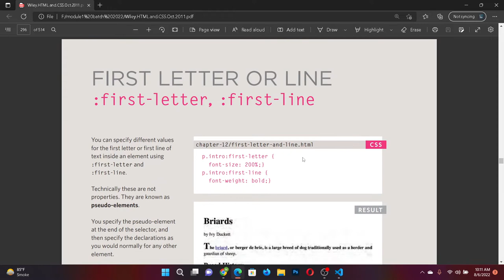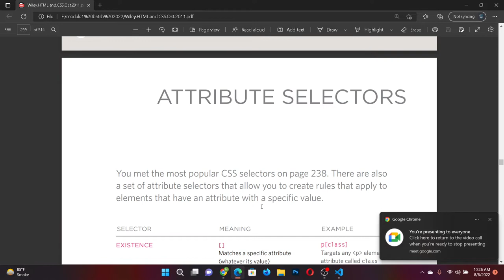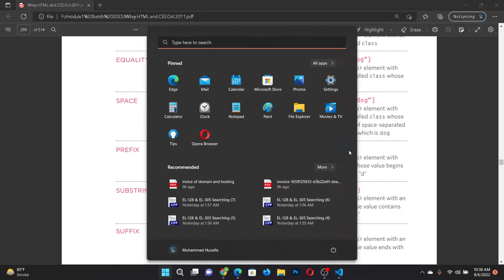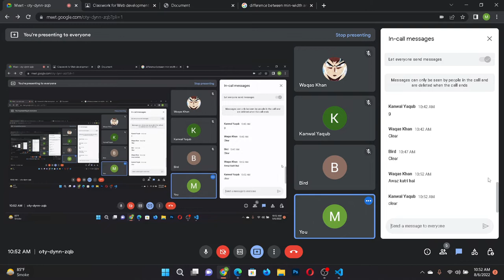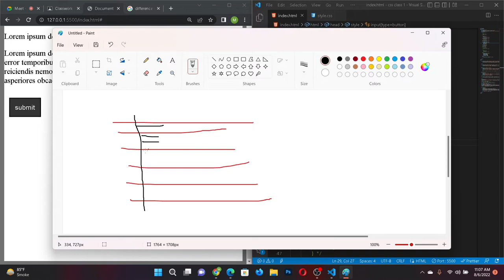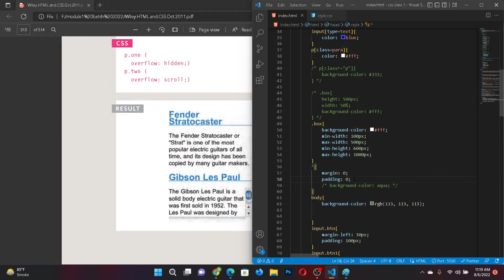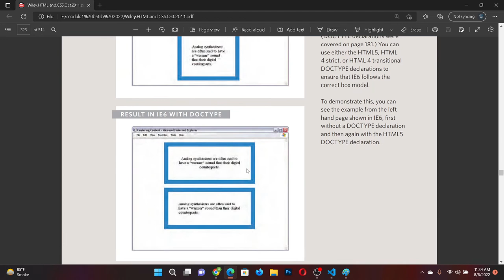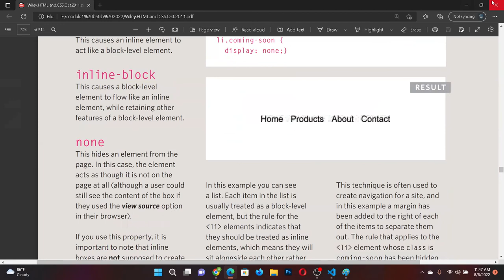CSS3 class no 10 | web development | hindi / Urdu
In this video we have covered some properties to css3.